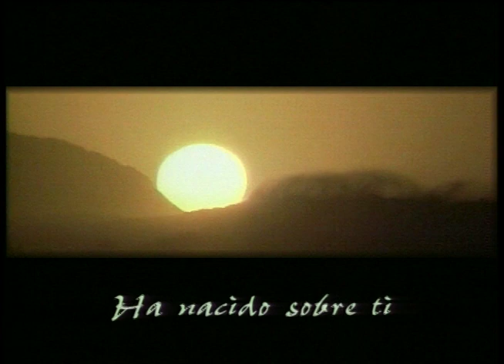¿Qué es esto? - Pastor Juan Radhamés Fernández (COMPLETO)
Tema: ¿Qué es esto?

Versos:
Éxodo 16:11-18

¿Quiénes somos?

CCLI # 11207910
Church Streaming & Podcast License
CCLI # CSPL060797